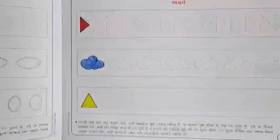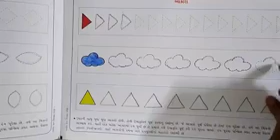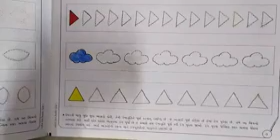std 2 page 7